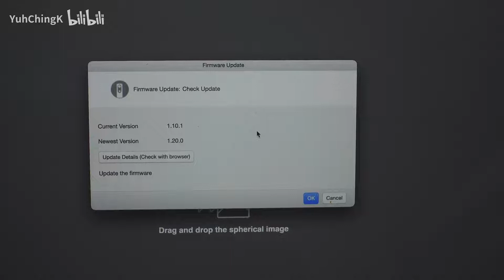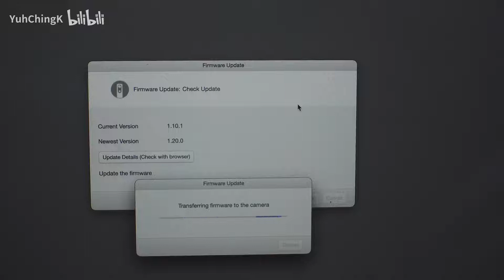New 8K video shooting capability fully explained THETA X 1.20.0 firmware upgrade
(新增8K视频拍摄能力 THETA X 1.20.0固件升级完全解读)